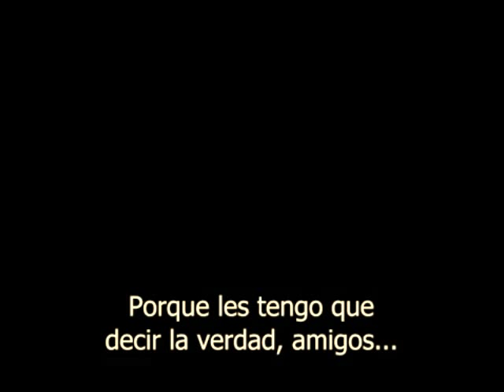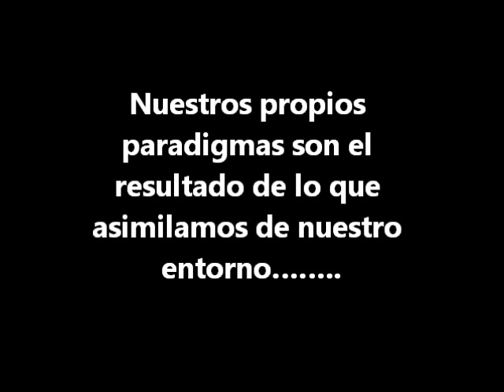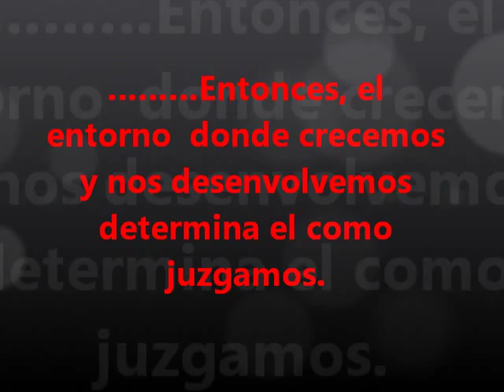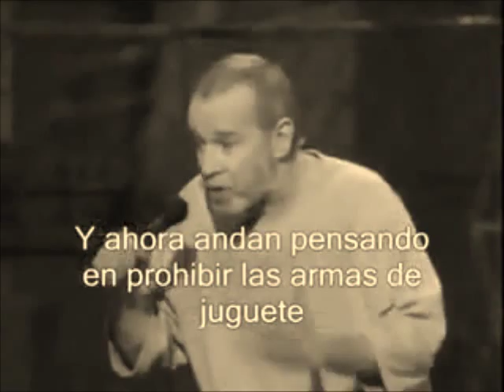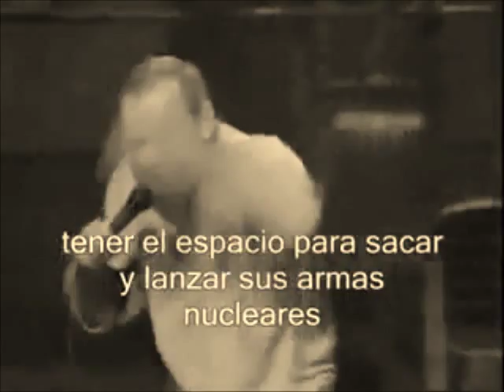Antropología Visual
Lo que es "normal" en unas culturas puede ser totalmente "anormal" para otras. los paradigmas dictan como juzgamos.